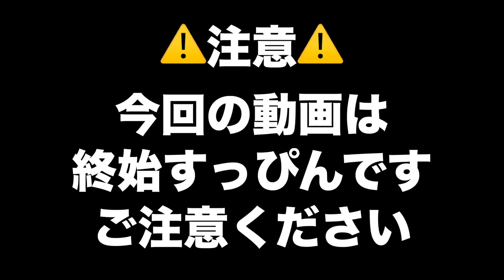【お待たせしました！】シミ取りレーザーレポ😭８ヶ月後👀最終章【経過報告】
よかったらのぞいてみてください❤️

■3月23日（月）からのプレゼント宛先
〒107-6228
mirainista宛